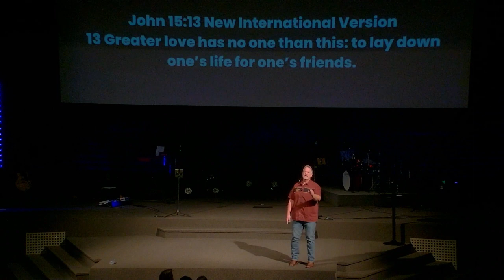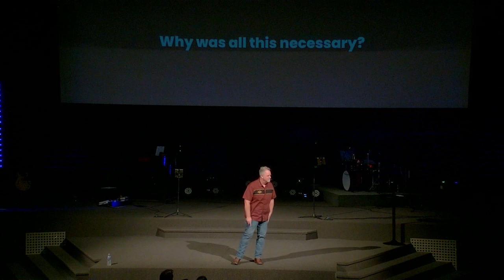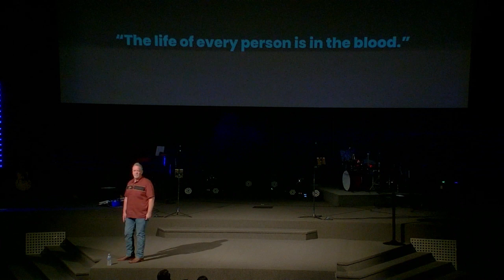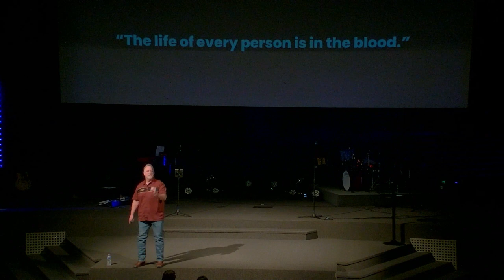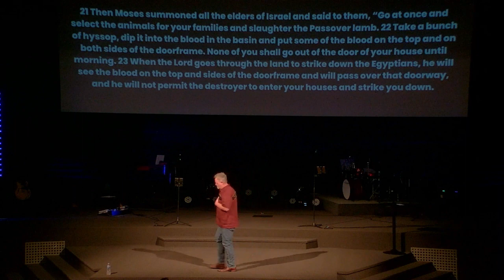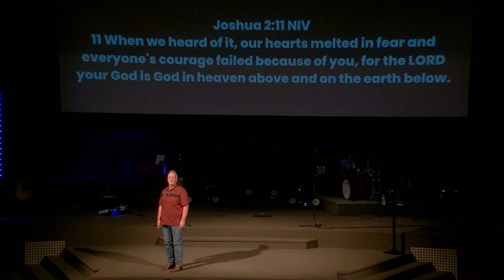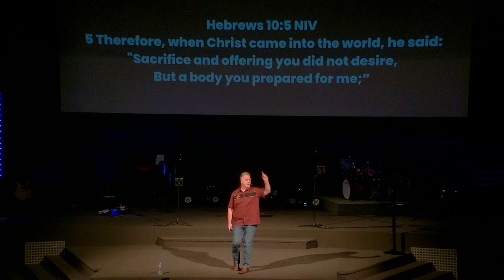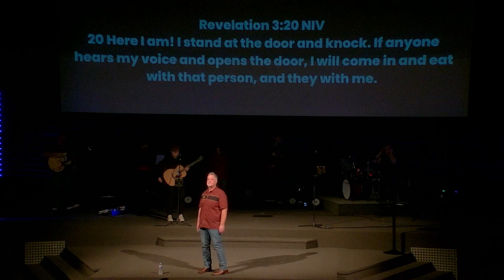Why was all this necessary? (Full Service)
Full Sunday morning service from March 3, 2024.